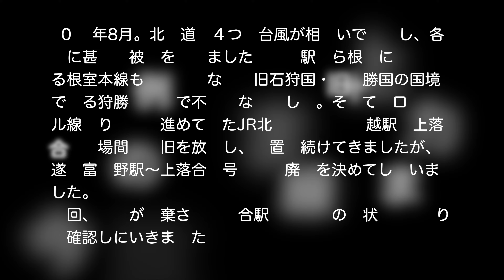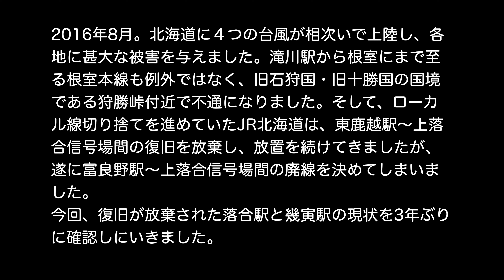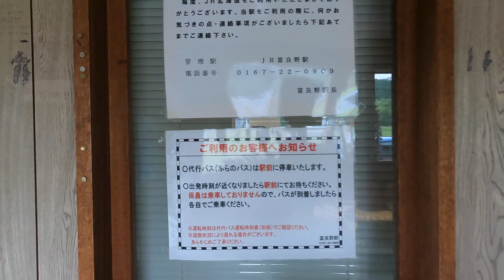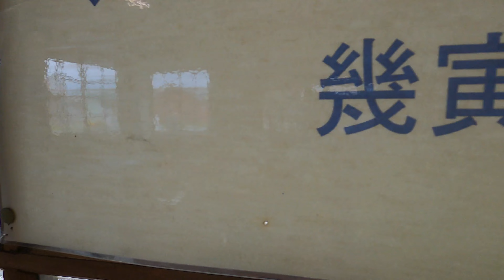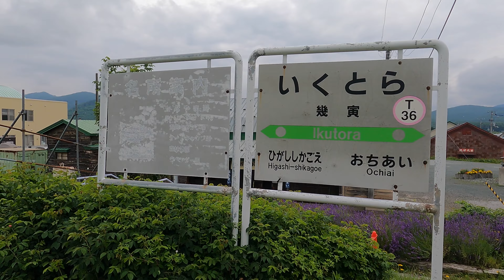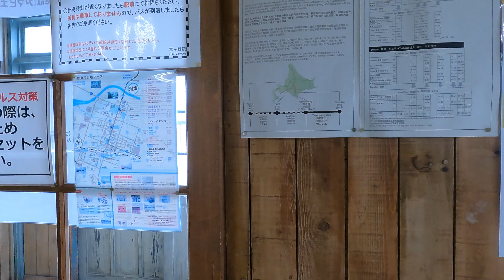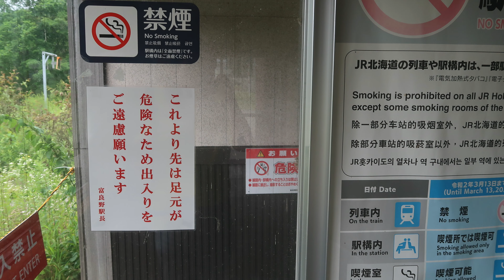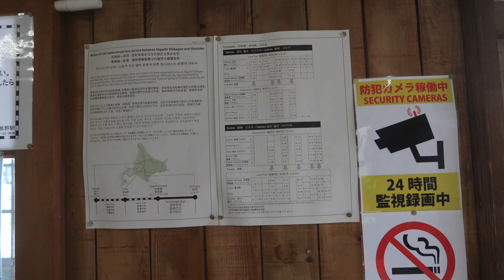「試される大地」で試されてみた'22 見捨てられた根室本線編 Vol.1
2016年8月。北海道に４つの台風が相次いで上陸し、各地に甚大な被害を与えました。滝川駅から根室にまで至る根室本線も例外ではなく、旧石狩国・旧十勝国の国境である狩勝峠付近で不通になりました。そして、ローカル線切り捨てを進めていたJR北海道は、東鹿越駅～上落合信号場間の復旧を放棄し、放置を続けてきましたが、遂に富良野駅～上落合信号場間の廃線を決めてしまいました。
今回、復旧が放棄された落合駅と幾寅駅の現状を3年ぶりに確認しにいきました。